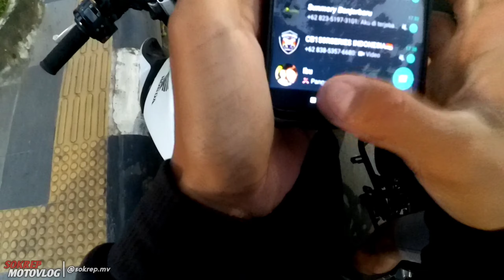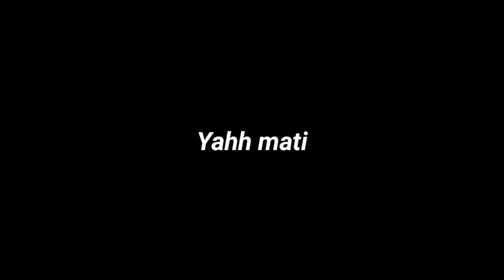NYORIDE SANTUY KETEMU TEMEN BARU | VLOG RANDOM #001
Assalamuallaikum dulur
Balik lagi bersama saya yutuber tidak terkenal wkwk, jadi divideo kali ini aku mau bikin konten vlog random dan membahas yg ada dijalan, seperti apa videonya langsungg cus ke video nya jangan di skip skip ya bro

Jangan lupa tonton video ku yg lainya juga ya gays